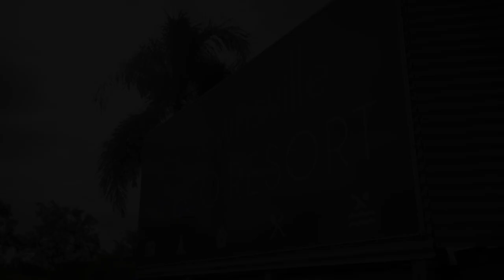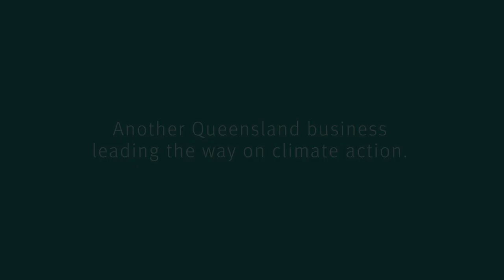Townsville Eco Resort climate action case study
North Queensland tourism operator Townsville Eco Resort has reduced its carbon footprint and is helping protect the Great Barrier Reef through its climate action initiatives.